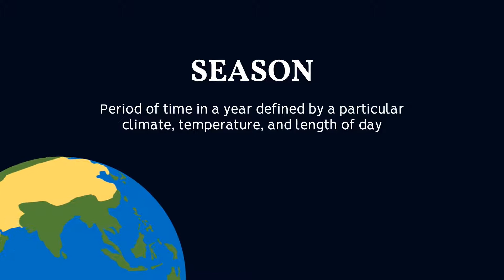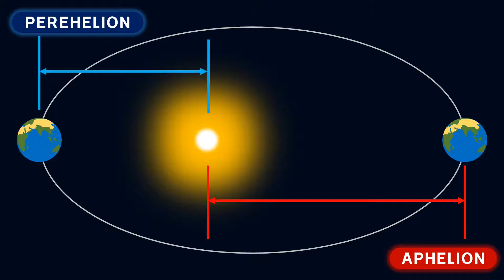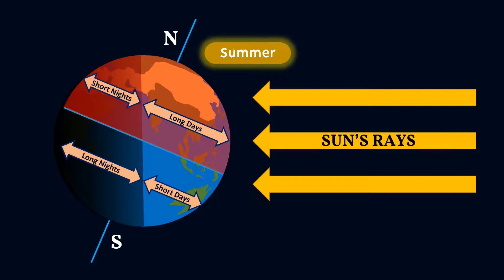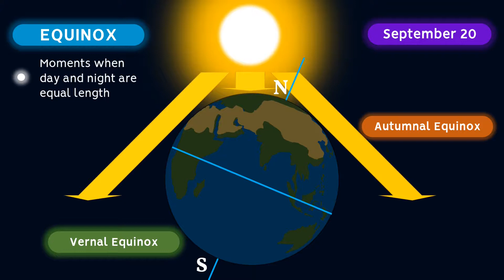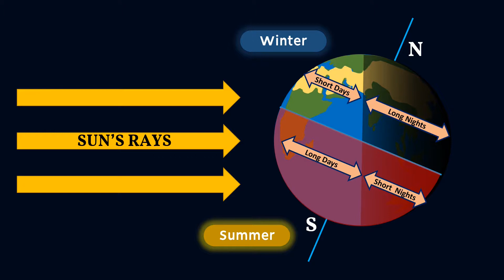Mga Seasons of our Earth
Notice: Volume warning! I'll adjust the next video volume next time since the exported video actually has a loud volume. Thank you for your understanding!

Maulan man ang panahon ngayon, naisip ninyo kaya kung summer ba dahil malapit ang mundo sa araw?

Alamin sa unang episode ng Tanaw!

With special thanks to family and friends who supported the making of this channel and video

References:
The Usborne Internet-Linked Encyclopedia of Planet Earth
What Causes the Seasons? | NASA Space Place – NASA Science for Kids
What is an equinox, and why does it happen? (nationalgeographic.com)]
The Four Seasons | What Causes Seasons? | Live Science
season | National Geographic Society
Season | Definition of Season at Dictionary.com

Music, Photos, and Videos:
Six Seasons - Music by Unicorn Heads
Video by James Wheeler from Pexels